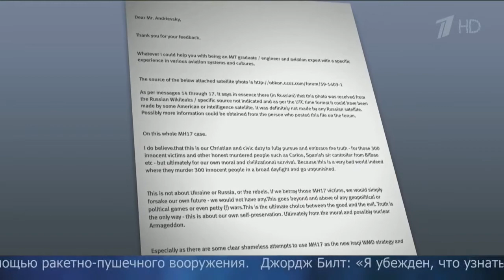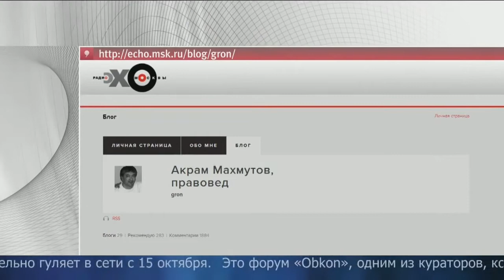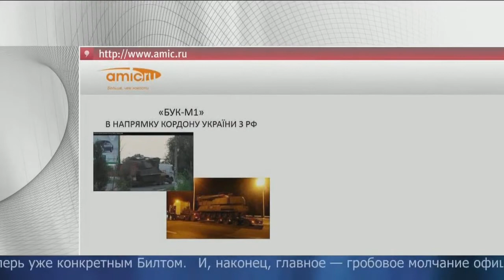Однако - Михаил Леонтьев - 19.11.2014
Авторский комментарий Михаила Леонтьева в продолжении темы версии гибели малазийского "боинга"